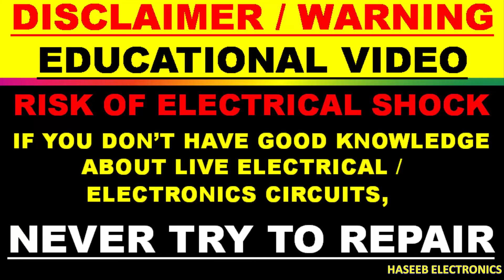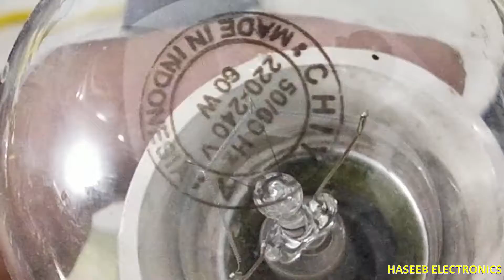{687} How To Use Series Test Lamp To Test Electrical Circuit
How To Use Series Test Lamp To Test Electrical Circuit, how to use series test lamp to test room heater fan / heater blower. series test lamp is used for testing electrical appliances and electrical circuits by means of checking continuity. it cannot be used to test electronic components. but it is very useful for testing electronics circuits for detecting input short circuit, when any electronic circuit have low input impedance, in that condition the series board is very useful tool.
how to identify faulty component using series test lamp
how to use series test lamp
how to use electrical test light / test lamp / testing lamp / series bulb / series test board
how to make an electrical series testing lamp at home,
how to make an electrical series testing lamp in sinhala,
how to make series test lamp at home very simple trick, how to make test lamp very simple,
60 watt / 100 watt tungsten clear bulb testing lamp,
testing lamp probe wiring

testing lamp wiring connection diagram
haseeb electronics
series board connection,
how to make series test lamp board / series testing board
series board wiring diagram,
series board wiring connection
simple series testing board

series test lamp kaise bnaye
series testing board kaise banaye,
series bulb kaise banaye,
testing lamp kese banaye,
सीरीज बल्ब कैसे काम करता है
series testing bulb kaise kaam krta hai
series testing main kitne watt ka bulb lagaye,
series mein kaun sa bulb lagana chahie,

00:00 Introduction
00:22 How Series Lamp works
00:51 How to make series test lamp
03:20 How To Use series test lamp